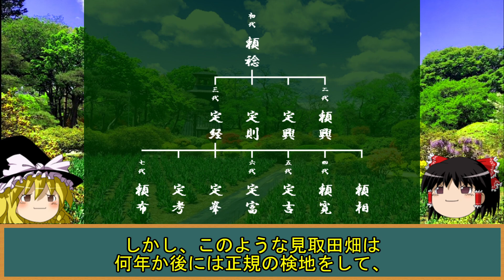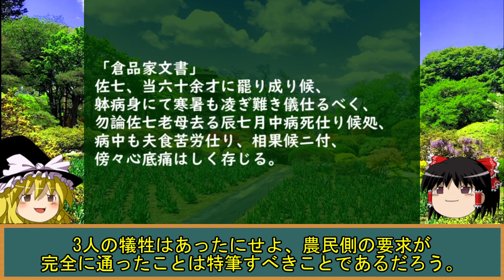沼田藩の歴史③ ～沼田の農民たち～